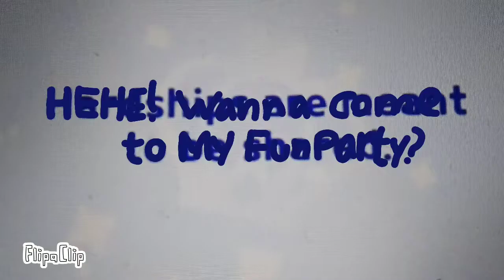i made another cookie run oc- (with a VOICE-)